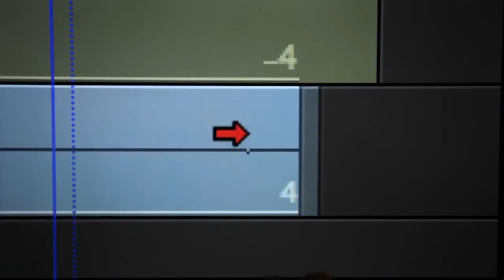Entre cortes, conversaciones con montajistas de Argentina - Trailer Lanzamiento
Libro "Entre cortes. Conversaciones con montajistas de Argentina"
EDA Asociación Argentina de Editores Audiovisuales

Los editores audiovisuales que fueron entrevistados para este libro son Miguel Pérez, Juan Carlos Macías, Oscar Montauti, César D´Angiolillo, Silvia Ripoll, Marcela Sáenz, Alejandro Alem, Luis Barros, Alejandro Brodersohn, Alejandra Almirón, César Custodio, Guillermo Gatti, Alejandro Carrillo Penovi, Rosario Suárez, Pablo Barbieri, Germán Cantore y Lorena Moriconi.

Palabras de los autores
Definir en qué consiste la tarea de un montajista es muy difícil. Sabemos que la edición es una cuestión de sensibilidad: de dar ritmo y forma, construir sentido; elegir. Sabemos entonces que su mejor definición está ligada a la subjetividad y a la experiencia, a lo irrepetible de un proceso creador. Sabemos, finalmente, que no hay reglas únicas y que para explicar en qué consiste nuestra labor se necesitan múltiples y calificadas voces que hicieron y hacen de esta profesión su vocación.

Con este libro quisimos hacer visible el detrás de escena de los editores: su trabajo cotidiano en solitario y su interacción con otros miembros del equipo audiovisual. Quisimos que con su propia voz pudieran contar cómo es manipular imágenes y sonidos durante horas, días, meses e incluso años; y quisimos responder una pregunta: ¿qué decisiones se pueden tomar frente a ese universo lleno de posibilidades que se abre durante el proceso de montaje?